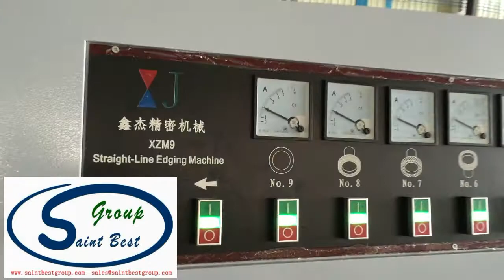9 Motors GLASS STRAIGHT-LINE EDGING MACHINE